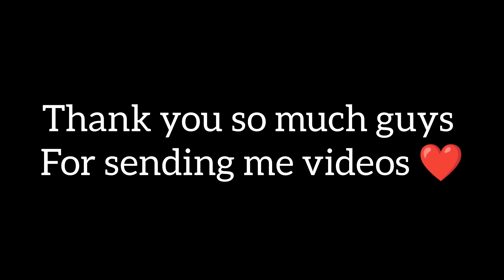wishing you a very happy birthday bhai...🥰🧿birthday